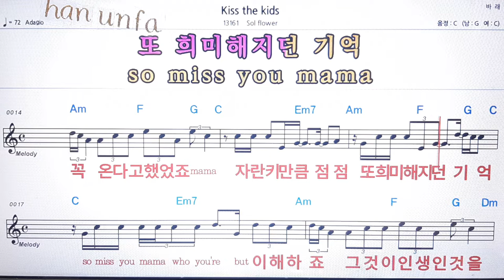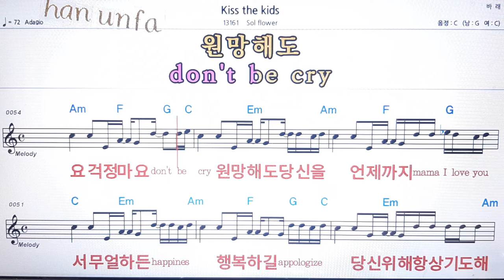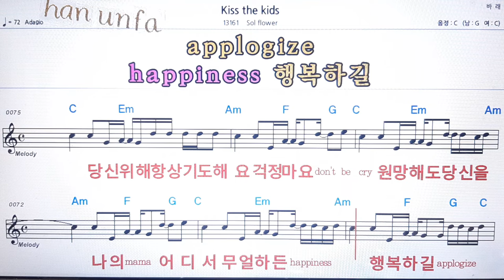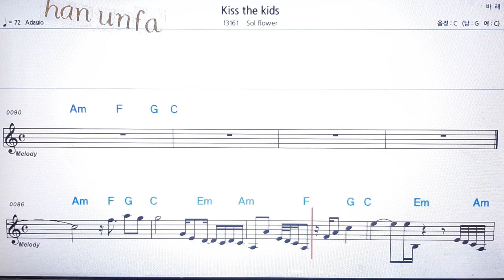Kiss the kids/Sol flower/💋노래방 반주*기타 코드 악보*가라오케💖Karaoke*Sheet Music*Chord*MR